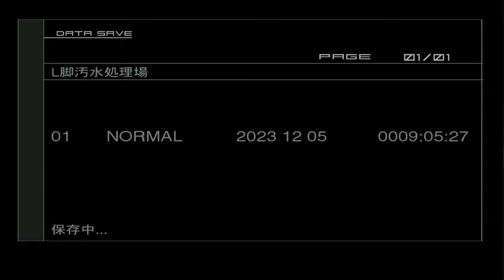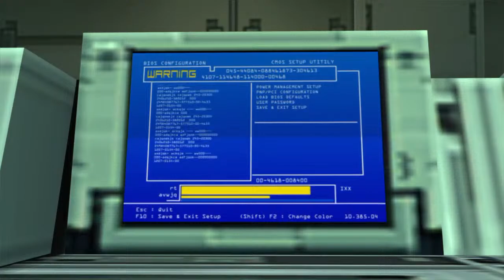METAL GEAR SOLID 2 - Master Collection Version メタルギアソリッド2 マスターコレクション 6.3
I LiveStream on Mondays through Wednesdays depending on my situation.
僕は状況に応じて月曜日から水曜日までライブストリーミングをしている。